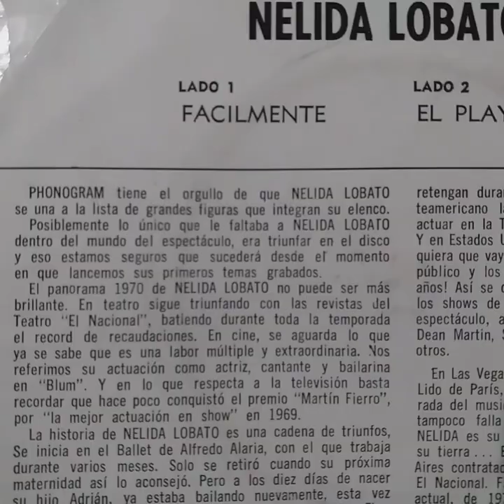Nélida Lobato - Fácilmente - Disco de 1970, audio original.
Para los más chicos (y no tan chicos) que no la conocieron, Nélida Lobato fue una de las más grandes vedettes de la argentina, cuando la palabra vedette significaba ser una artista de las plumas con mayúscula. Igualmente, Nélida también tuvo su traspié artístico musical, y así fue como puso su voz en un disco de 1970 (solo para adultos, ojo), y nos dejó para la posteridad estas dos perlas del bizarrismo. Y que mejor ejemplo que escuchar su performance en el tema “Fácilmente”, donde invita a un muchacho a su casa y lo ayuda a ponerse cómodo mientras ella comienza a entrar en hervor corporal tan rápido como escupida de músico. Presten especial atención al timbre de le puerta que suena al comienzo, anunciando la llegada del afortunado, efecto sonoro como pocos, parece que el muchacho dejo la bicicleta atada en la entrada de la casa, impagable audio bizarro!